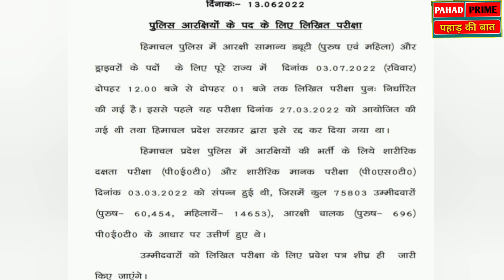लंबे इंतजार के बाद पुलिस भर्ती परीक्षा की तारीख तय | HP Police Written Exam | Paper Leak Case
जारी की गई नोटिफिकेशन के अनुसार हिमाचल प्रदेश पुलिस विभाग में कांस्टेबलों (पुरुष एवं महिला) और ड्राइवरों के पदों के लिए पूरे राज्य में 3 जुलाई को दोपहर 12 से 1:00 बजे तक लिखित परीक्षा होगी। इससे पहले यह परीक्षा गत 27 मार्च को आयोजित की गई थी। पेपर लीक होने के कारण प्रदेश सरकार ने इसे रद्द कर दिया था।